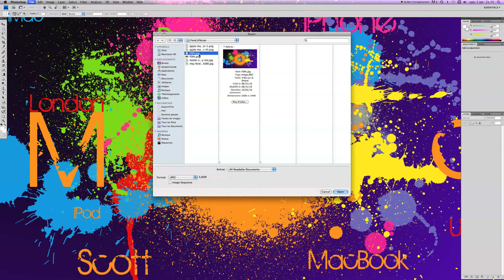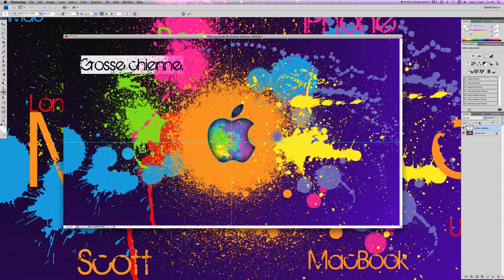Fond d'écran - Comment faire un fond d'écran assez classe avec un logiciel tout con !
Je me faisais chier alors j'ai fait mon premier tutoriels (j'avais pas internet donc rien d'autre à faire... c'est pas affolant comment internet à pris un tel parti de nos jours ?! Je me rappelle qu'étant jeune je pouvais trés bien me passé de cela. C'est triste ce que la société est devenu... etc. Je raconte des conneries, je pense rien de ce que je viens de dire, c'était juste pour faire style que je part dans un pseudo-délire. D'ailleurs je doit me faire chier en ce moment même pour écrire tout ça. Enfin OSEF !) qui montre comment faire un fond d'écran customiser vite fait. En fait le vrai seul truc que je fais c'est vous donner des liens dans la description... Wouhouuu ! Et puis pas besoin d'utiliser Photoshop pour faire ça. N'importe quelle logicel tout con qui a la fonction d'écrire et d'ouvrir une image peut faire ça. Tant mieux pour vous :D

Enfin bon, voilà les liens !

(c'est Birth of a Hero) ou si vous la trouver pas aller et chercher " Birth of a Hero "

Voilà !